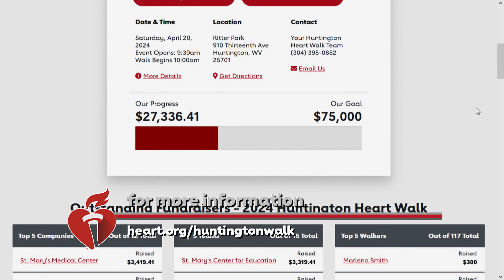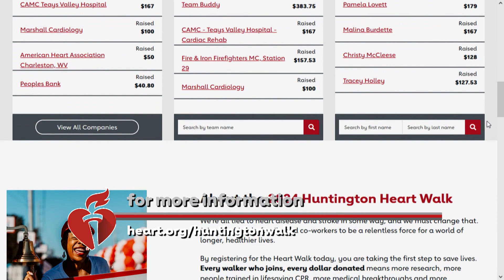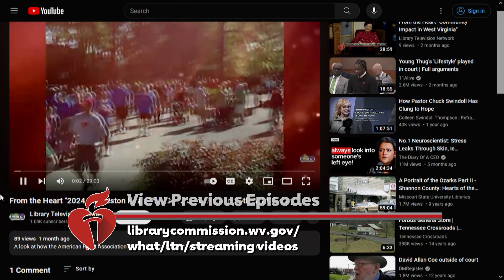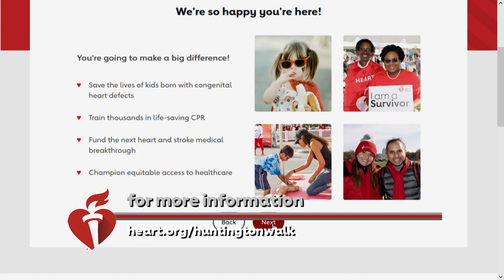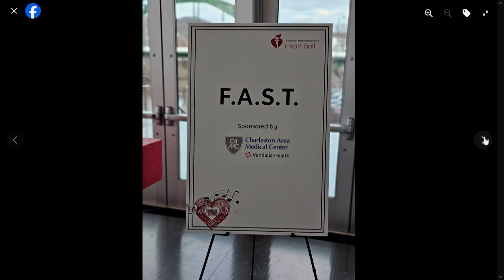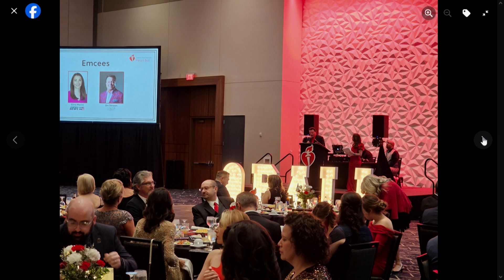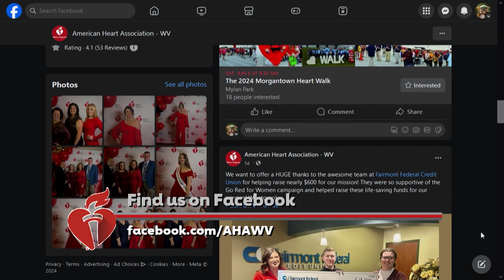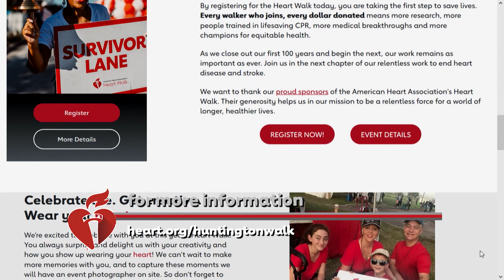From the Heart "2024 Huntington Heart Walk/Charleston Heart Ball Recap"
A look at how the American Heart Association is working for the heart health of West Virginians. ​